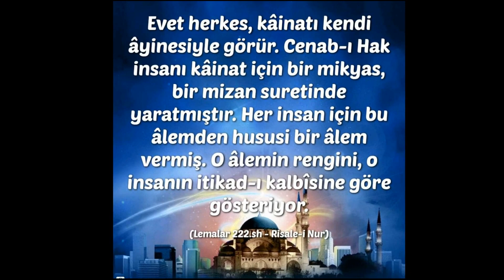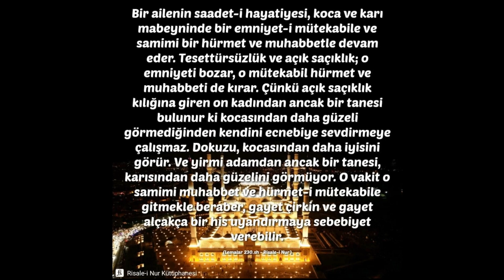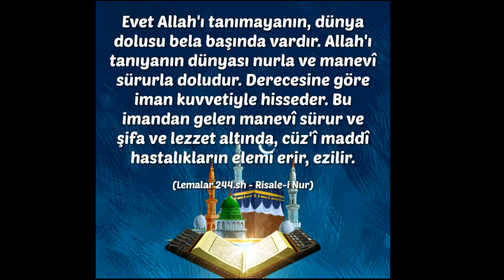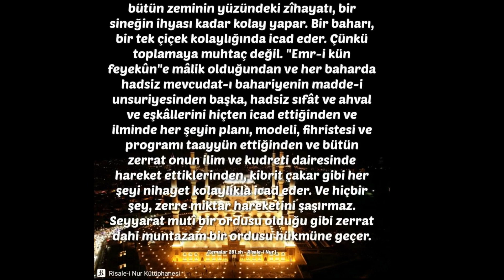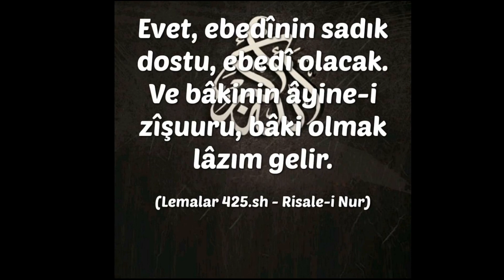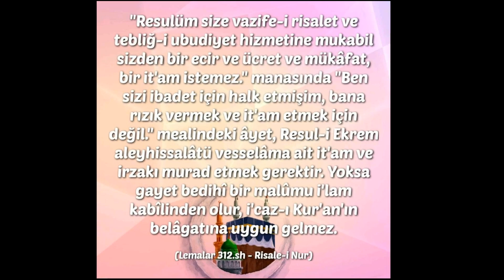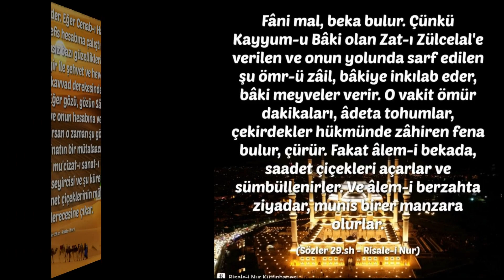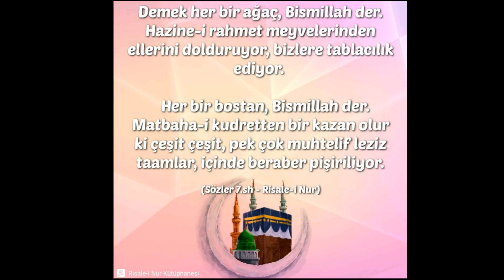RİSALE-İ NURDAN VECİZELER-5